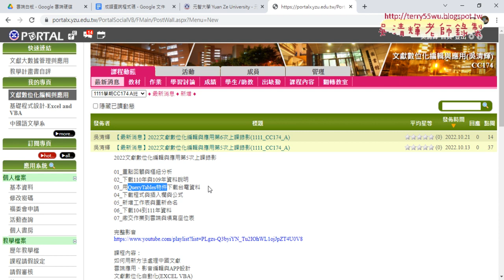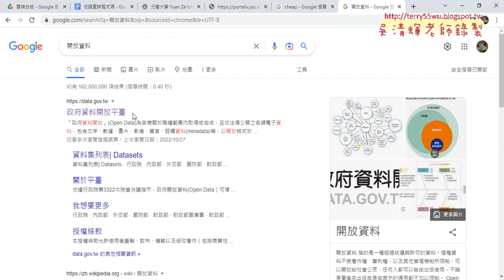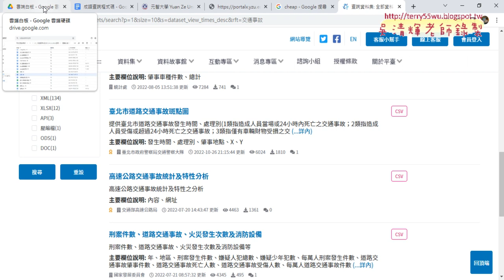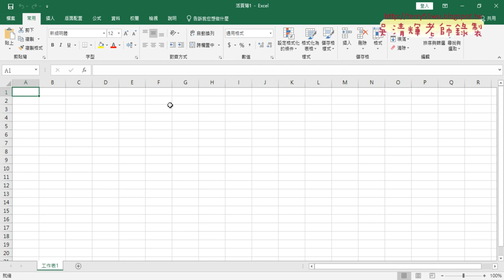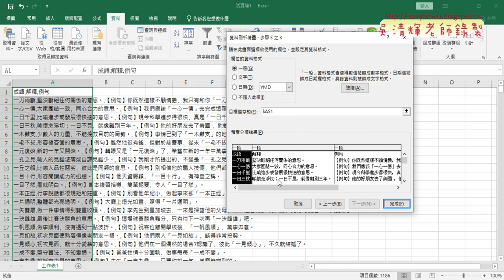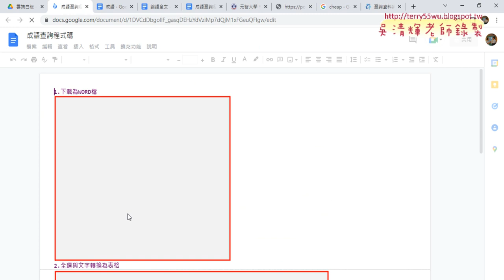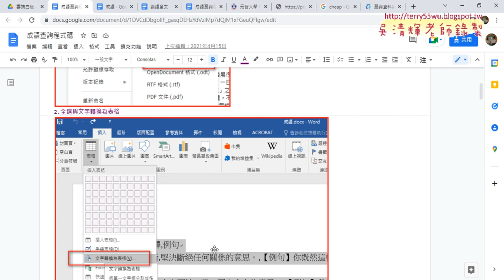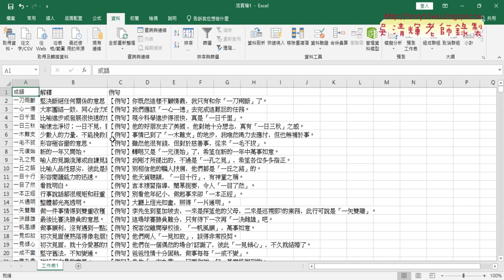01 重點回顧與成語查詢系統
2022文獻數位化編輯與應用第7次上課錄影

01_重點回顧與成語查詢系統
02_用WORD資料切割與查詢資料
03_VBA撰寫篩選成語與復原程式
04_成語查詢作業細節說明

吳老師  111/10/28